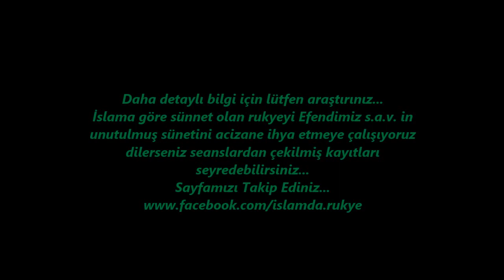Rukye Nedir ? 2014 Yılında Rukye ile İlgili Yaptığımız Özet Açıklamalar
⚠️⚠️⚠️ DİKKAT!!!  ⚠️⚠️⚠️
Bu sohbette özet bilgiler verdiğimiz için bazı yerler yanlış anlamaya müsait durumda.
Bu sebeple bazı yerlerde açıklamalar yapmak gerekir.
Bunu youtubeden yapamıyoruz youtube ek açıklama bölümünü kapattı.
Facebook sayfasına yüklediğimiz sohbette açıklamaları yaparak yükledik.
Binaenaleyh lütfen buradan değilde aşağıdaki linke tıklayarak bu sohbeti face booktan dinleyiniz:

( LİNK 1. YORUMDA SABİTLENMİŞ DURUMDA )

Vahhabilerin cevapsız kaldıkları yer ; sahabe efendilerimizin sakalı şerif saçı şerif ile bereketlenmesi.. ( 7.bölüm 11:33 dk ):

Aziz Kardeşlerim